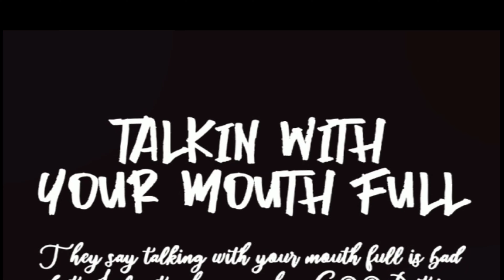Keith Lee Contreversy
I Am BK Chef Danielle. I Love Talking & Eating. Si Talking With My Mouth Full Isn't Bad Manners. Its All GOOD. I Am Talking Keith Lee